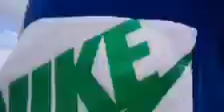Booney D’s New Friend